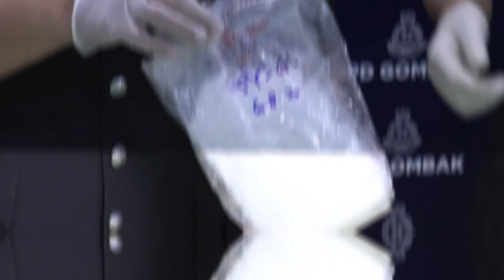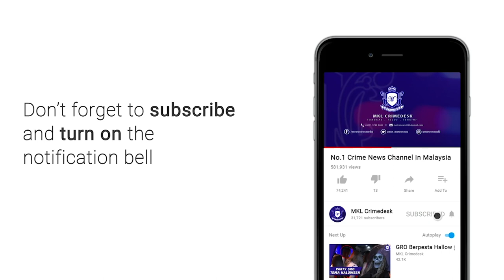MKL Crimedesk | Sorok Syabu Dalam Bungkusan Teh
sedang ligat berurus niaga dadah... 3 individu termasuk seorang wanita diberkas bersama dadah syabu bernilai lebih setengah juta ringgit.

kelicikan sindiket pengedaran dadah yang aktif sekitar lembah klang itu hanya bertahan sebulan.

ketua polis daerah gombak, asisten komisioner arifai tarawe berkata, sepasukan anggota serta pegawai dari jabatan siasatan jenayah narkotik, ibu pejabat polis daerah (ipd) gombak telah membuat satu serbuan pada 6 ogos lalu susulan 2 maklumat serta hasil risikan yang dilakukan.

serbuan dilakukan di kawasan meletak kenderaan sebuah pasar raya di batu caves kira-kira pukul 5 petang.

pemeriksaan lanjut ke atas kedua-dua buah kereta berkenaan telah menemui sebanyak 14 bungkusan plastik teh cina mengandungi dadah dipercayai jenis methamphetamine yang keseluruhannya dianggarkan bernilai rm560,000.

pemeriksaan mendapati suspek yang ditahan adalah seorang lelaki warganegara singapura berusia 47 tahun, seorang lelaki tempatan 25 tahun dan seorang wanita tempatan berusia 24 tahun

semakan mendapati wanita dan lelaki warga singapura itu tidak memiliki rekod jenayah lampau.

namun lelaki tempatan berkenaan mempunyai rekod di bawah akta rumah judi terbuka 1953.

kesemua dadah yang dirampas itu dianggarkan seberat 14 kilogram dan dipercayai mampu dibekalkan kepada 30,000 orang penagih di sekitar lembah klang.

jelas arifai, lelaki warga singapura itu masuk ke dalam negara secara sah dan mengusahakan sebuah kedai telefon bimbit di johor bahru namun dia juga terlibat dengan sindiket tersebut yang aktif melakukan aktiviti pengedaran dadah di sekitar lembah klang bersama dua lagi suspek yang ditahan.

kes disiasat di bawah seksyen 39b akta dadah berbahaya 1952.